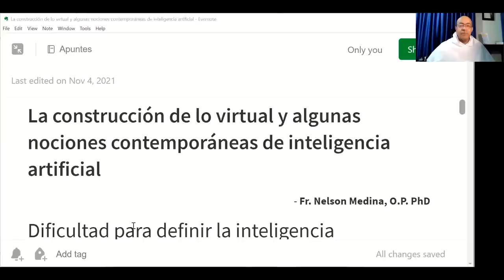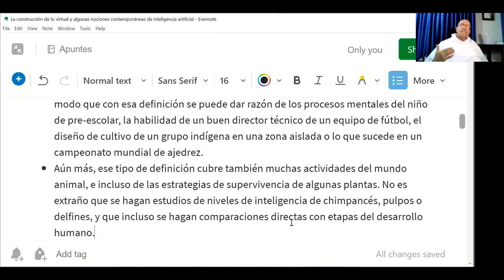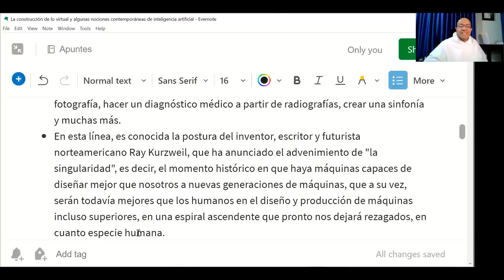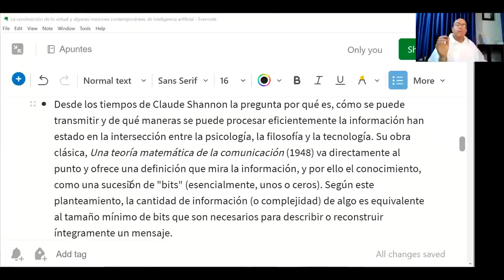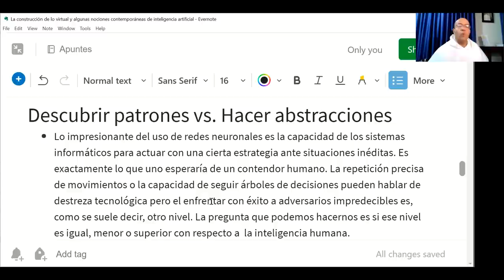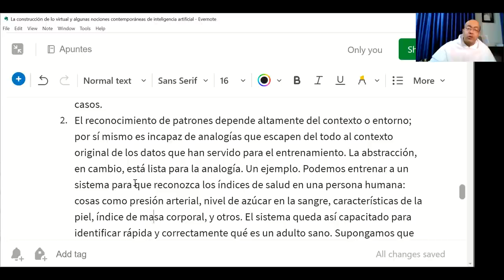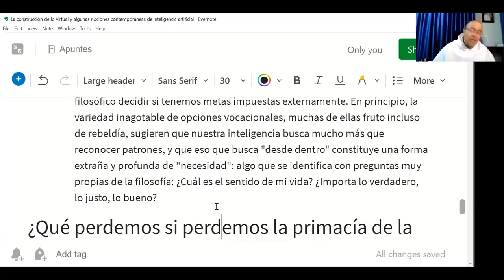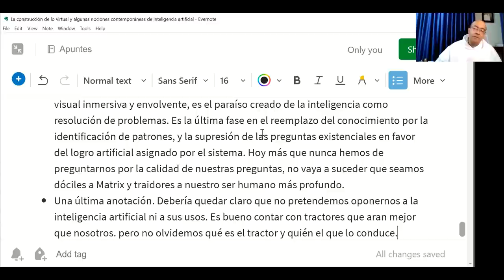La construcción de lo virtual y algunas nociones contemporáneas de inteligencia artificial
Ponencia presentada en el XVIII Congreso Internacional de Filosofía Latinoamericana, organizado por la Universidad Santo Tomás de Colombia (USTA) en Noviembre de 2021.

Hay dos modos principales de ver la inteligencia: como resolución de problemas o como abstracción que permite acceder a conceptos y razonamientos. El primer camino se aplica en la inteligencia artificial a través de las "redes neuronales" para lograr el reconocimiento de patrones. Pero, ¿es lo mismo reconocer patrones que abstraer conceptos?